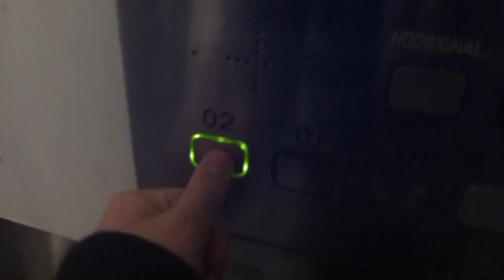DEVE Elevator, Hissmontering Mod @ Passagen